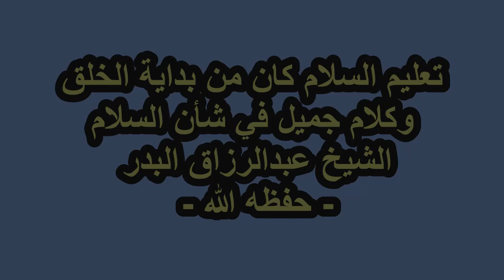تعليم السلام كان من بداية الخلق وكلام جميل في شأن السلام الشيخ عبدالرزاق البدر - حفظه الله -